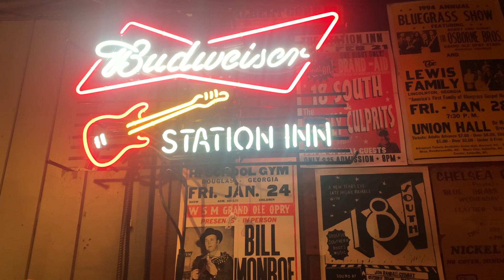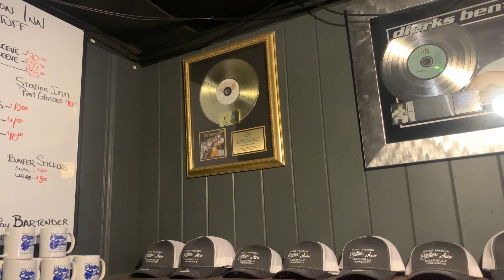My Wife Thinks You're Dead - Junior Brown at the Station Inn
The great Junior Brown plays a classic song at The Station Inn, Nashville TN. 3/23/2023